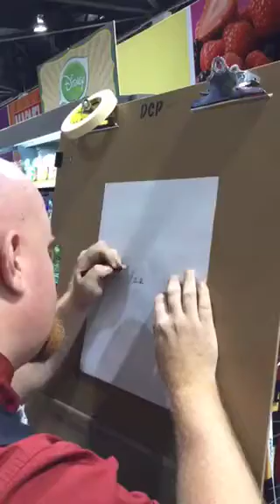Disney drawing at PMA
Disney artist drawing Mini at PMA for Emily